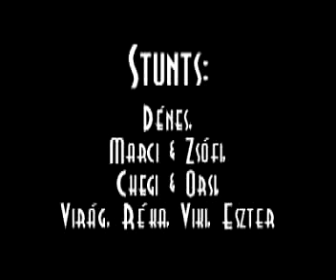Tengeralattjáró (2001) PEOPLE TEAM